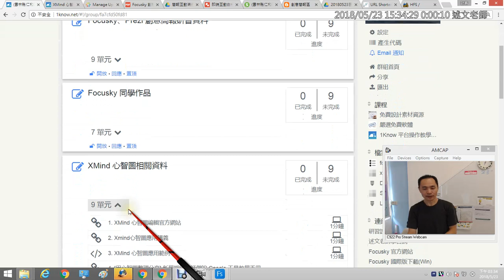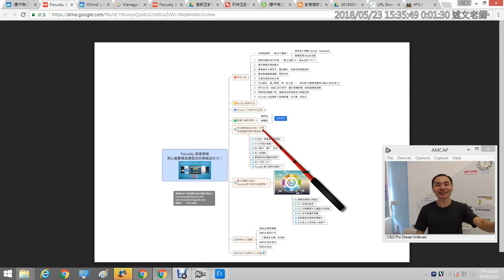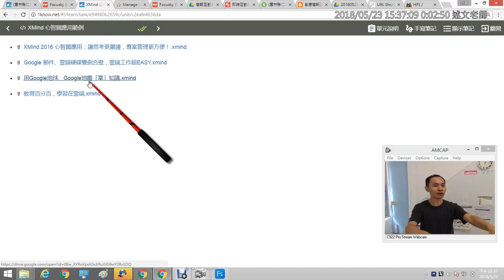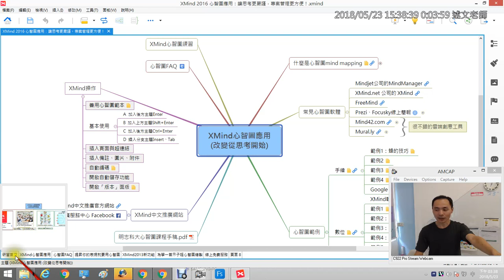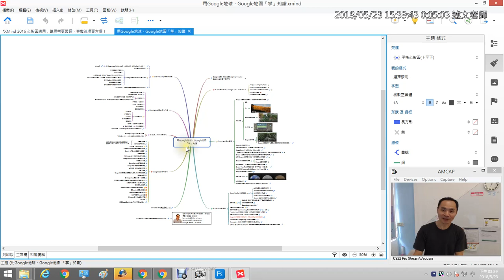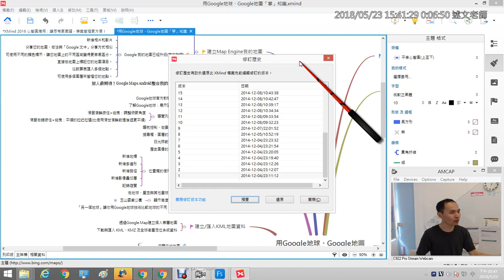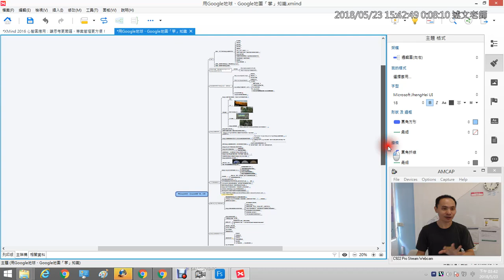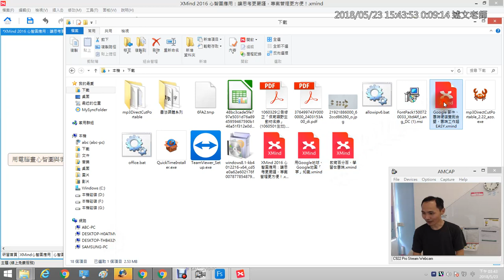13：XMind心智圖介紹與應用範例